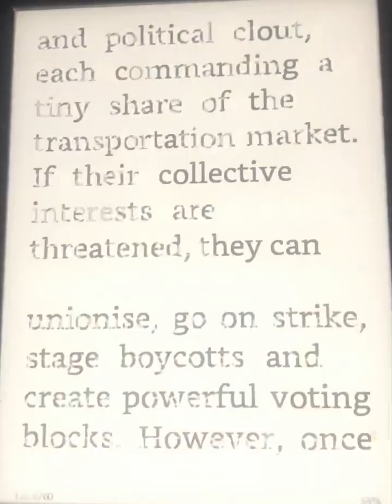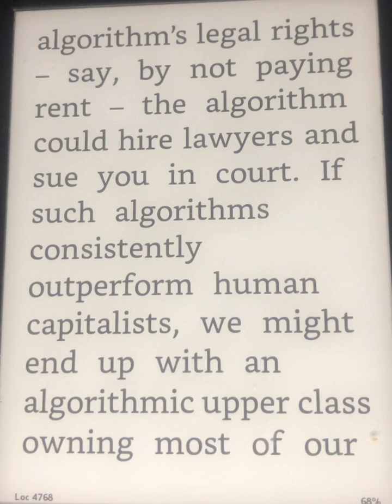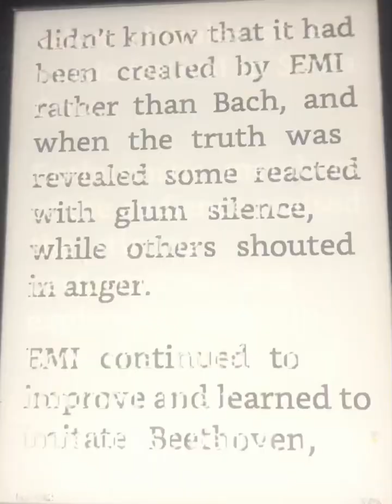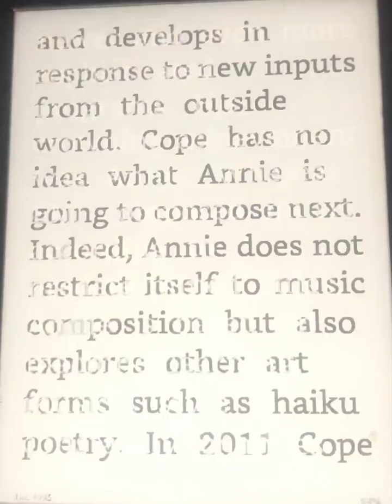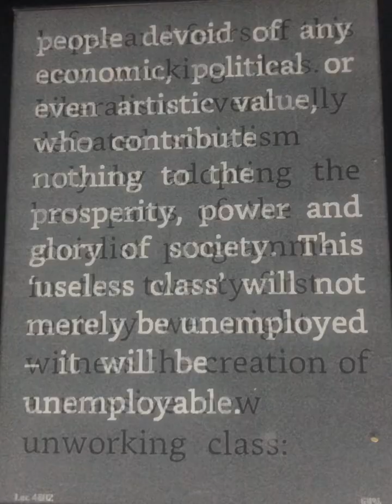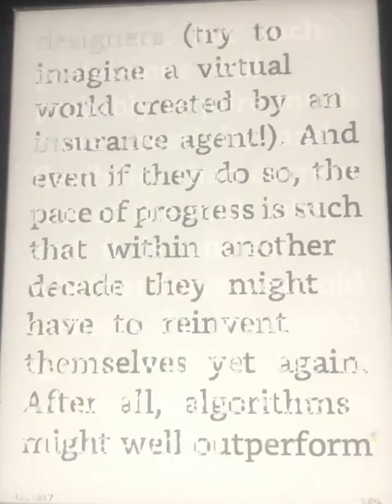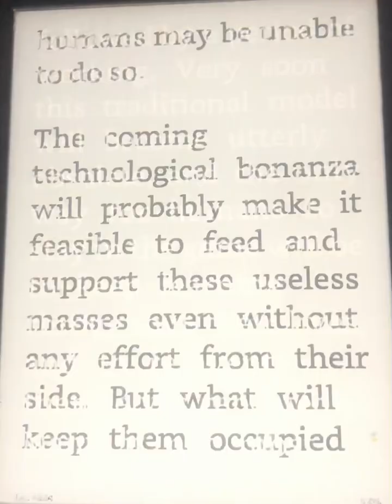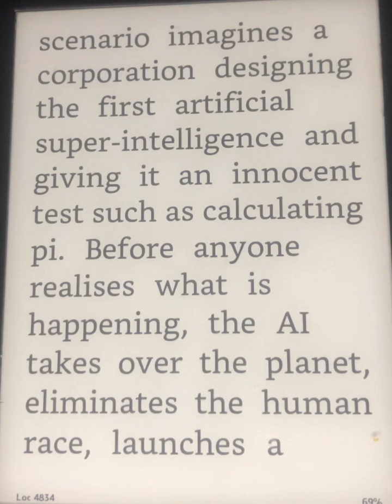Aprendendo inglês lendo e ouvindo livros 70